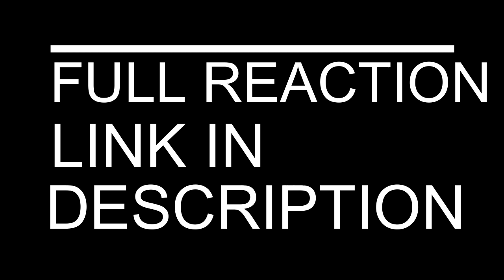THE PACIFIC REACTION EPISODE 9 AND 10 | ABSOLUTELY BEAUTIFUL